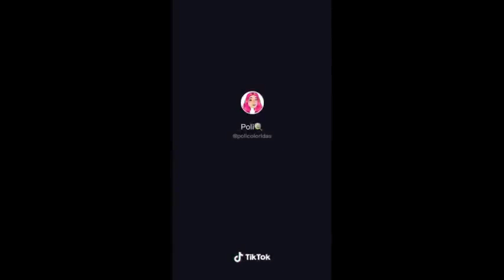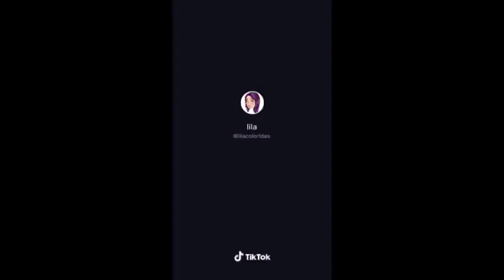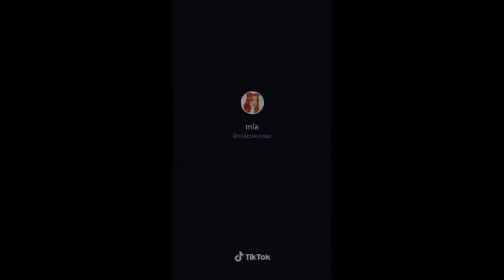NUEVAS TIK TOK DE LAS COLORIDAS ♥♥♥♥